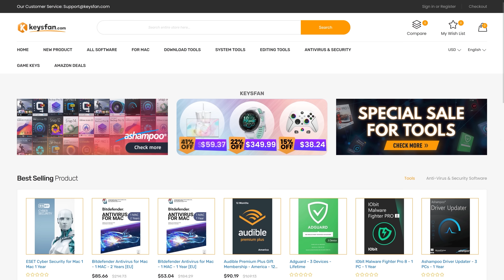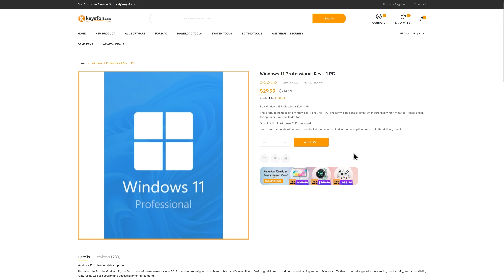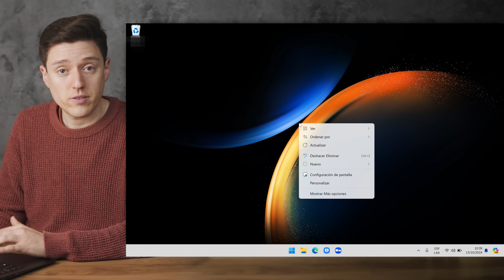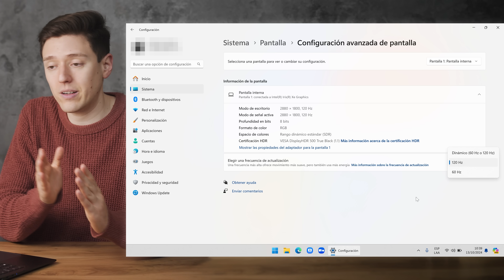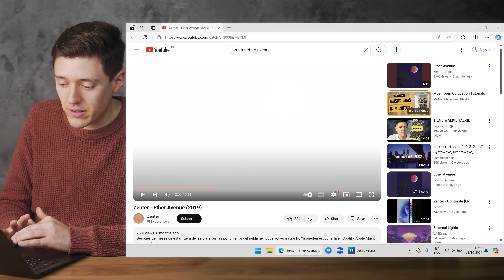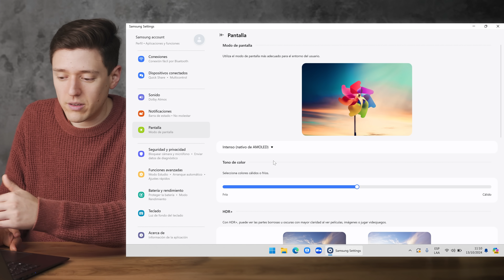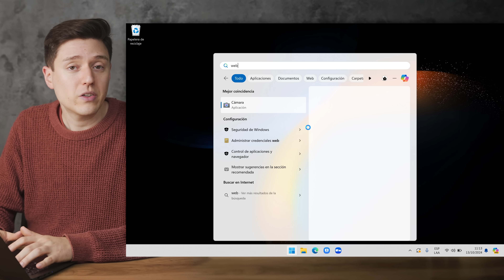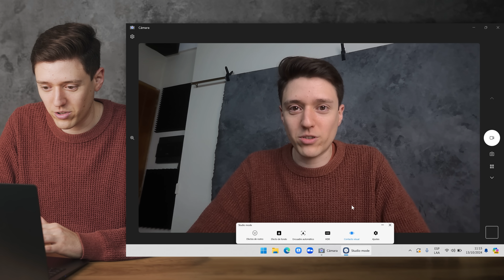Apple NUNCA haría esto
⎯⎯ 💖 KeysFan
↪︎ Licencias legítimas con envío inmediato

↪︎ Consultas y compras a través del correo que ven en el link!